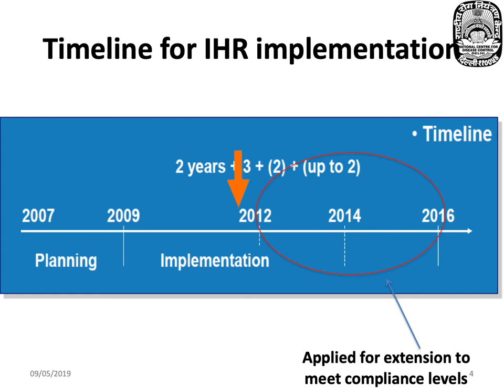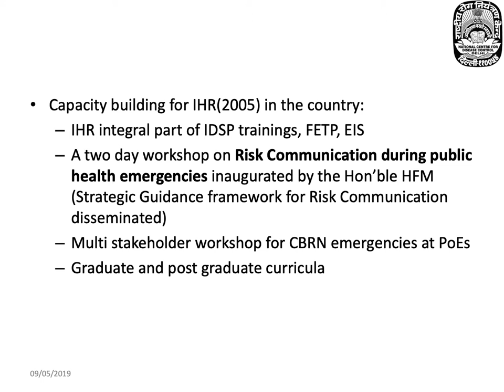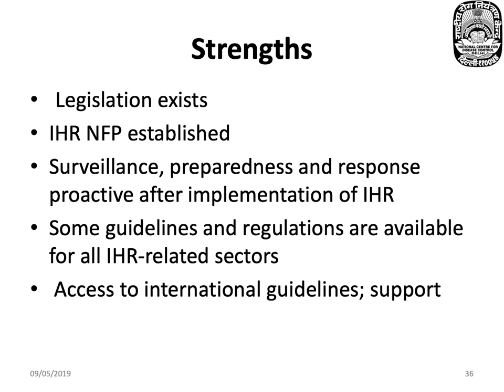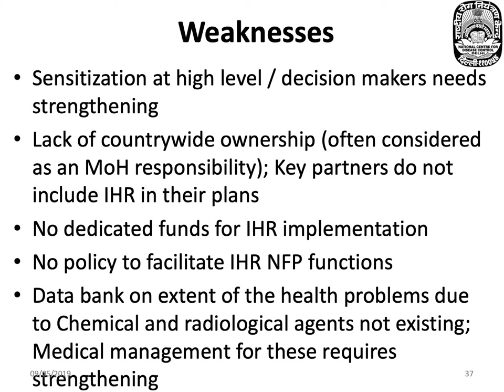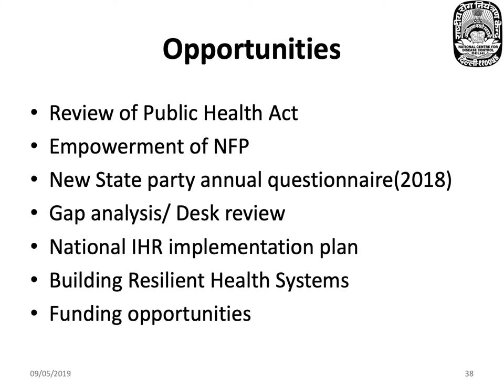Monitoring IHR compliance in India PPT IAPSMCON2019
Monitoring IHR compliance in India By Dr Meera Dhuria IAPSMCON2019 IGMC Shimla